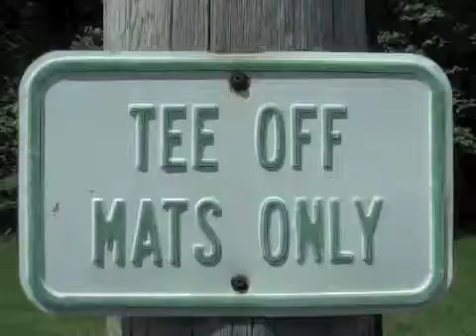pca shrt jun11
Copyright @ 2012 Photos Do Not Bend